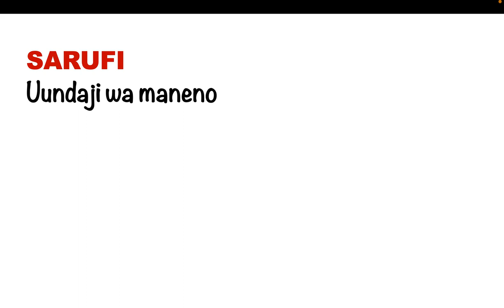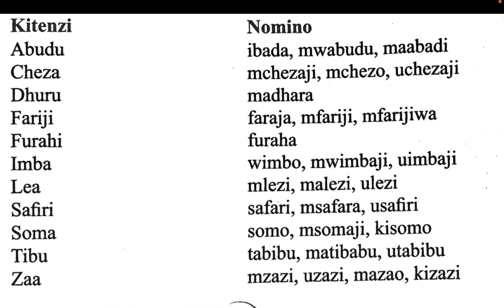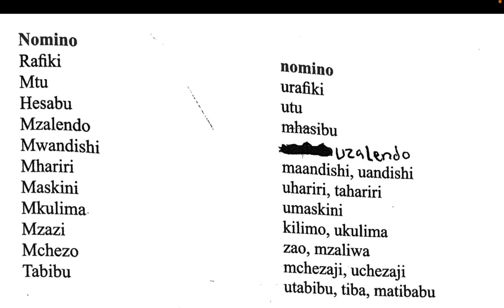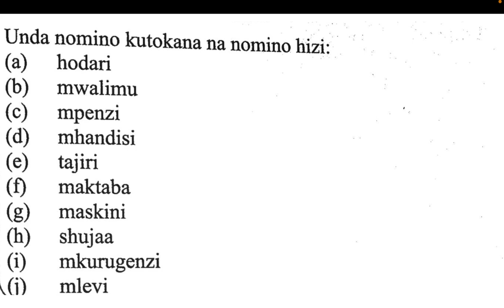uundaji wa maneno | vitenzi vya asili ya kigeni | akronimu | utohozi | unyambuaji | sarufi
uundaji wa maneno, uundaji wa maneno kutoka vitenzi vya asili ya kigeni, uundaji wa vitenzi, uundaji wa nomino, vitenzi vya asili ya kigeni, uundaji wa istilahi za kiswahili, uundaji wa msamiati, uundaji wa maneno kidato cha pili, uundaji wa maneno kidato cha tatu, dhana ya uundaji wa maneno, fafanua njia zozote za uundaji wa maneno, akronimu, ufupishaji, utohozi, unyambuaji,